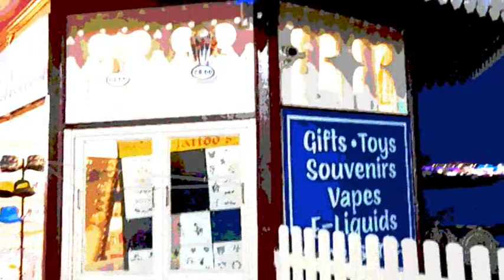MC HAZE DOWNTOWN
It's a nice relaxing laid back Rap groove with MC Haze delivering some deep meaningful truthful lyrics. The Chorus is quite simplistic yet effective. MC Haze does all the vocals. This tune is accompanied by a video shot on the North Pier, Blackpool, England. A posterize effect has been added to the video plus also the brightness of the colours have been increased slightly to make it more engaging. It's a short yet sweet track! I hope you like it! Peace Out! MC Haze!